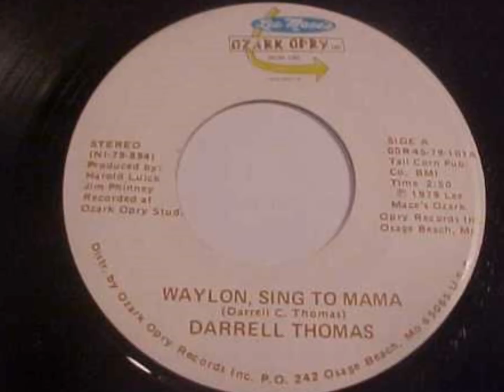Waylon, Sing To Mama by Darrell Thomas from his album Brand Of A Country Man.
The video today for Waylon and Willie Wednesday is Waylon, Sing To Mama by Darrell Thomas from 1979.  It was released by Ozark Opry Records and would peak at #99 on the country charts, spending a total of 3 weeks on the charts.